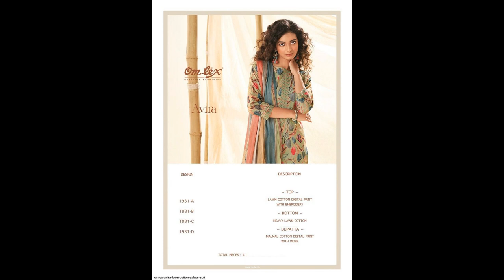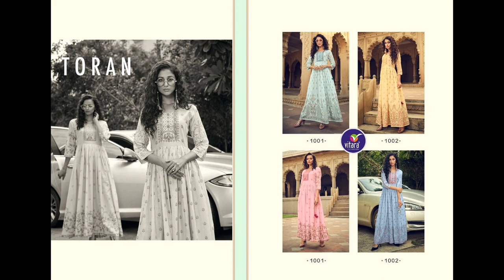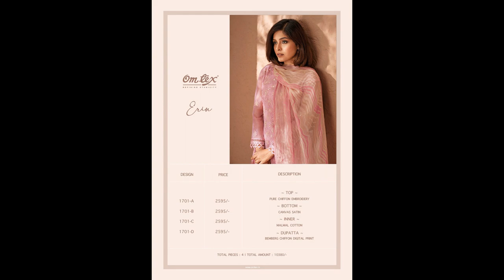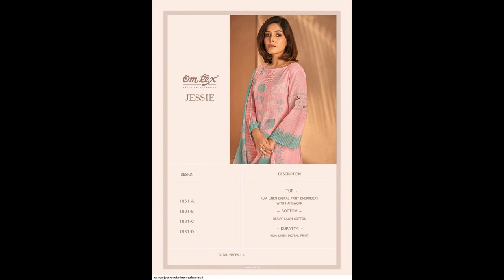1203 ready to ship catalogs uploaded on jun 15 2023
These are the list of available items, if you like to book them - just click on the image & instantly whatsapp us ! feature available only on app.ethnicsmart.com